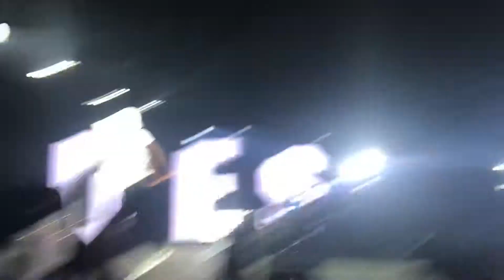Ninho - Sans peine